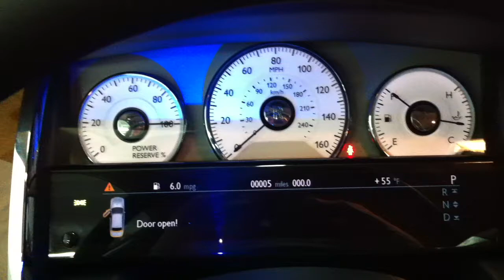Rolls Royce Ghost and K40 Radar Detector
A big thanks to the guys at 212 Motoring in Brooklyn, NY, (212motoring.com) for sharing this video.  This 2011 Rolls Royce is equipped with a custom installed K40 radar detector.  The stealthy installation maintains the integrity of the inside of the vehicle. Alerts come from two discreet warning lights in the cluster.  The driver doesn't see the K40 until he needs it.  No 'one-size-fits-all' here!